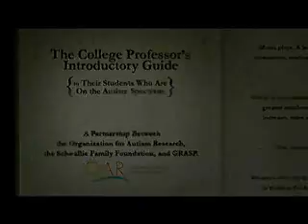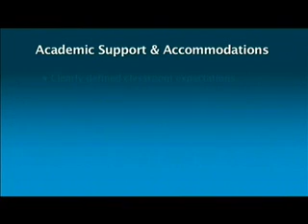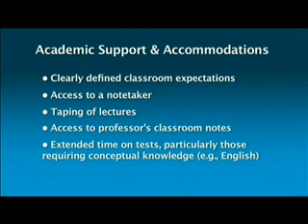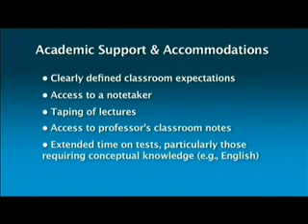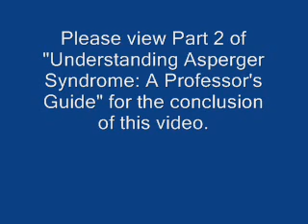Understanding Asperger Syndrome: A Professor's Guide (Part 1)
This video (part 1 of 2) is intended for use by college students with Asperger Syndrome to educate their professors and teaching assistants about what it means to be a college student on the autism spectrum and how they can help promote success.

This DVD is a collaborative effort between the Organization for Autism Research (OAR), Global & Regional Asperger Syndrome Partnership (GRASP), and Pace University in New York City.

for more information about this and other autism resources.